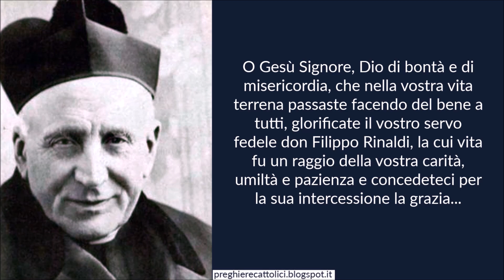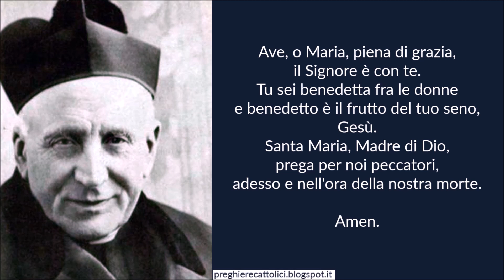Preghiera al Beato Filippo Rinaldi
Amen.

O Gesù Signore, Dio di bontà e di misericordia, che nella vostra vita terrena passaste facendo del bene a tutti, glorificate il vostro servo fedele don Filippo Rinaldi, la cui vita fu un raggio della vostra carità, umiltà e pazienza e concedeteci per la sua intercessione la grazia...

(dire la grazia che si vuole ottenere)

che umilmente Vi domandiamo.

Amen.

Amen.

Amen.

Amen.

Beato Filippo Rinaldi, pregate per noi.